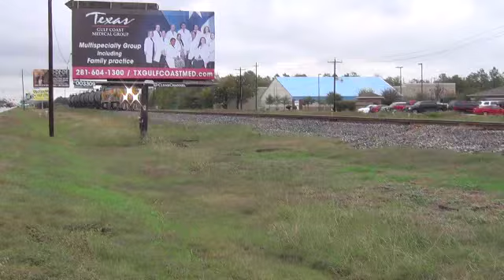UPY 2668 Leads the LHB31 22 - Webster, TX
UPY 2668 leads the LHB31 22 past its point of origin at Webster (20 miles SE of Houston) as it heads south with a string of tank cars to switch industries on the southern end of the Galveston Sub. The LHB31 works industries along UP's Galveston Subdivision between Houston and Galveston.

UP LHB31 22
UPY RP20GE #2668 (ex-MP B23-7)
UPY RP20GE #2690 (ex-MP B23-7)

Video taken on 11-22-11 in Webster, TX, at the Medical Center Blvd. railroad crossing.